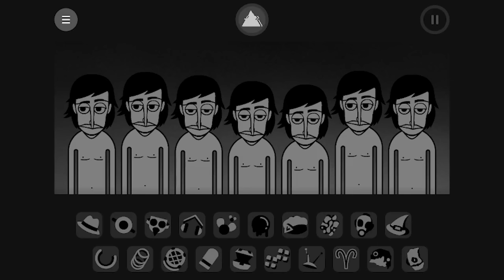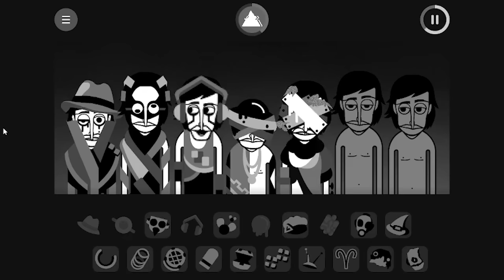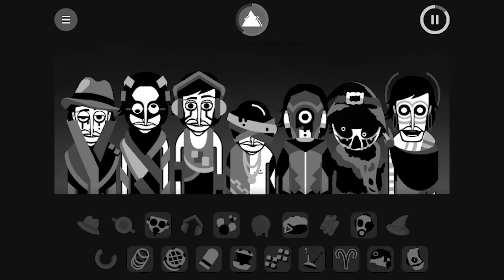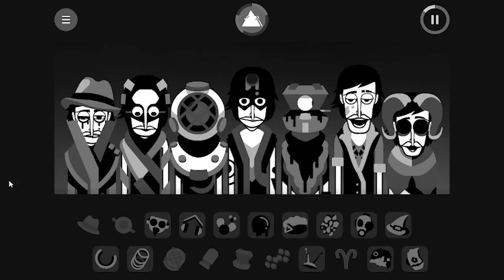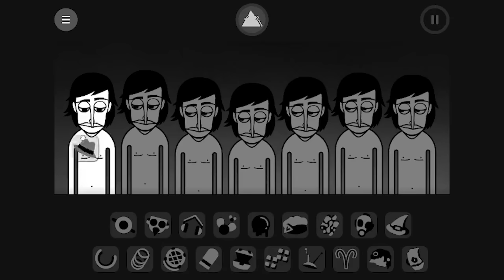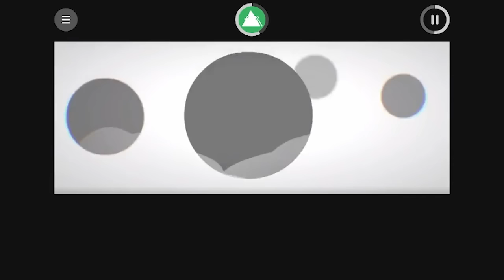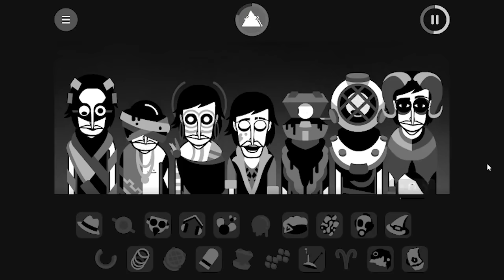Incredibox Void Is HORRIFYING...